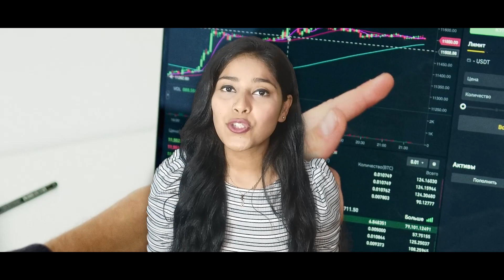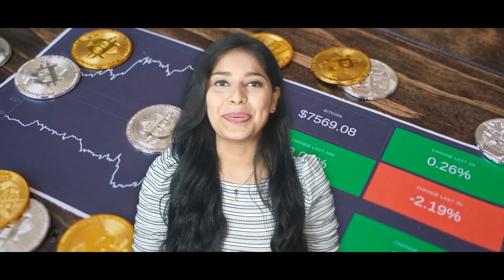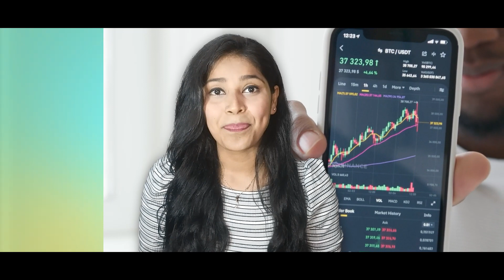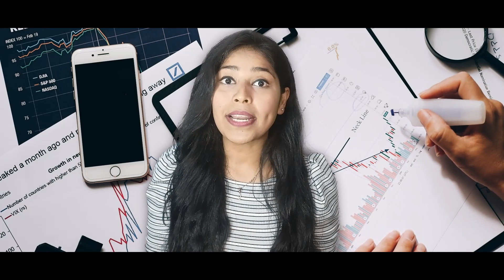Crypto Is Too Stable: What You Need To Do?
In this video, we talked about how you can take advantage of the stable market.

Also, check out KoinX to simplify your crypto taxes.
Use code- MAY50